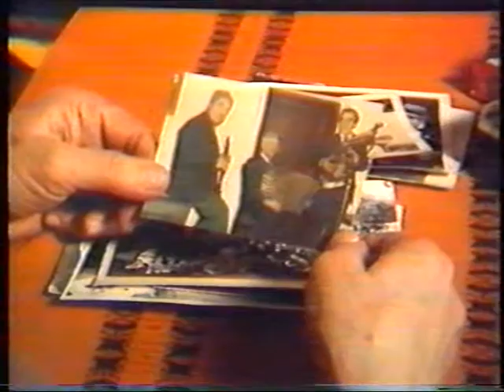Koledniki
Janez Šolar - Lušlov iz Rudna
Miha - Boltarščoviz Ojstrega vrha
Francelj - Kosmov iz Selc